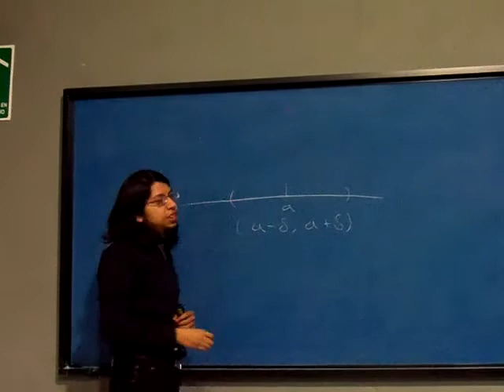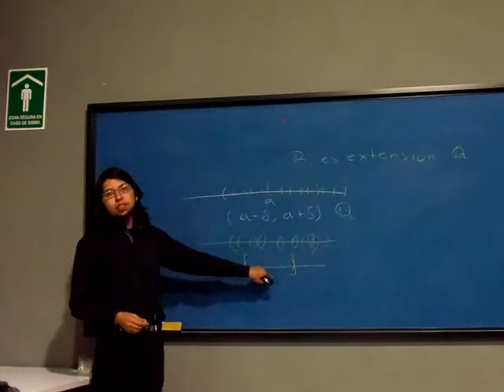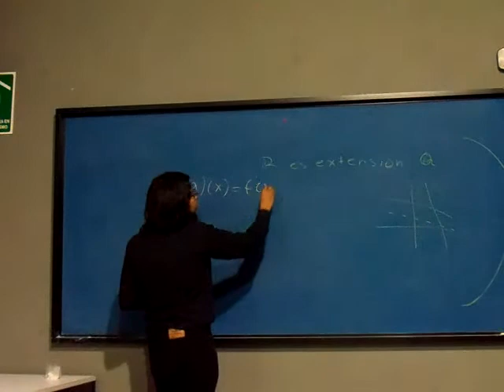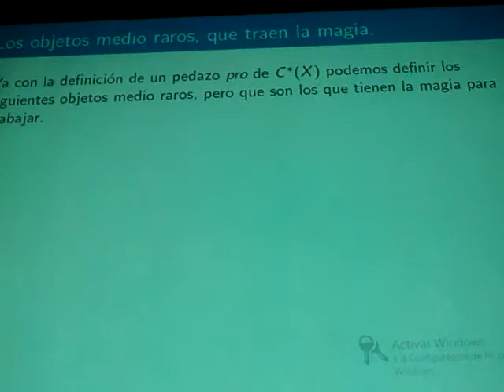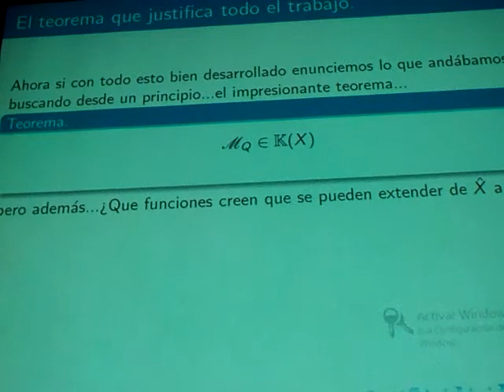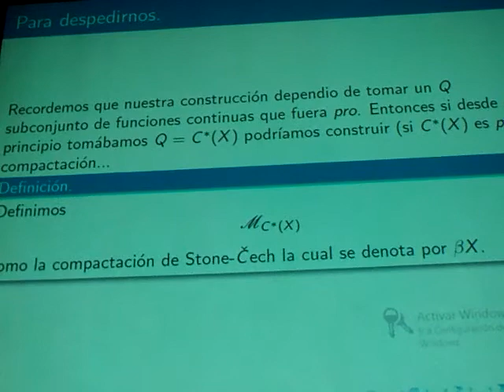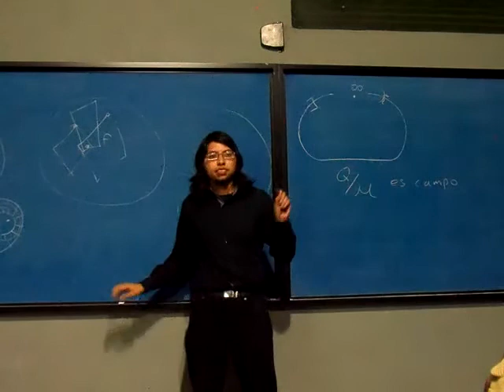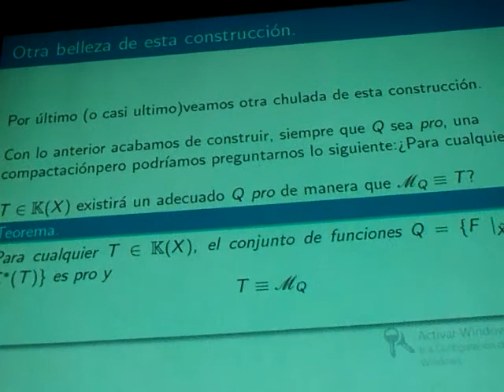Las compactaciones algebraicas de un espacio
Luis Eduardo García Hernández
Sexto Aquelarre Matemático